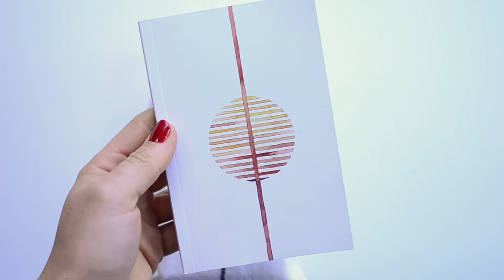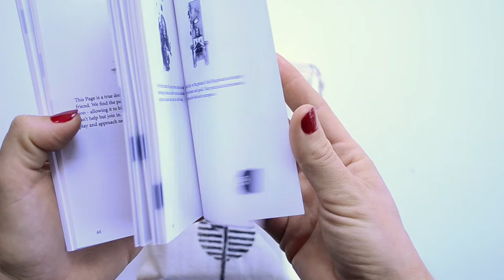Vindur Guidebook Tour